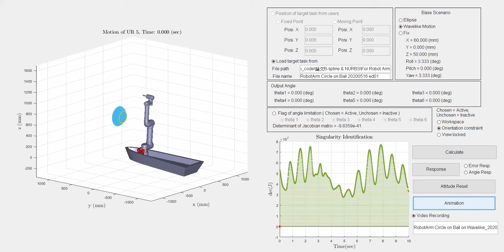Real _ Robot Arm _ Circle on Ball on Wavelike